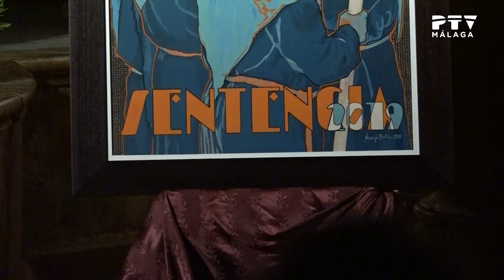Cartel de la Sentencia 2019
Pregón y presentación del 34º cartel de salida procesional de la Hermandad Sacramental de la Sentencia.
[«Nuestro sentir cofrade», 26/02/2019. Presentado por F. Javier Jurado]